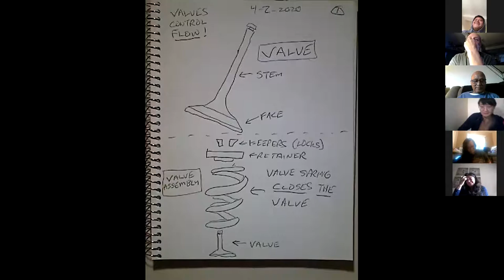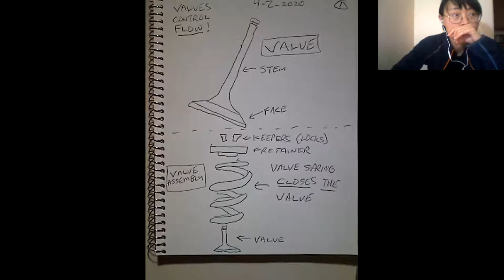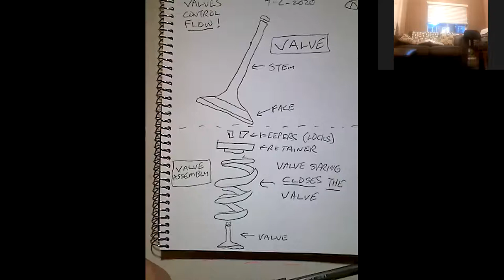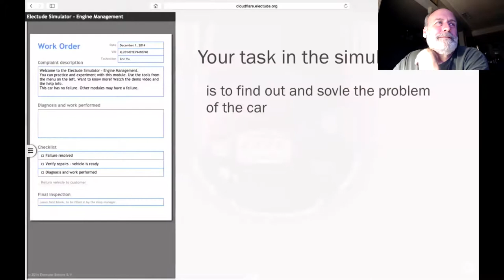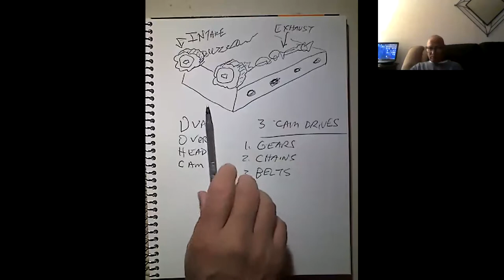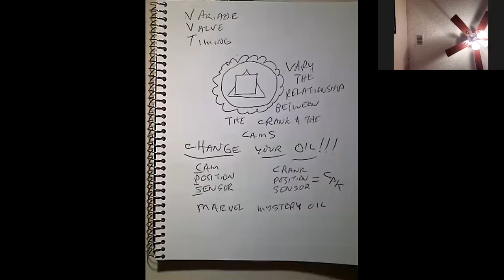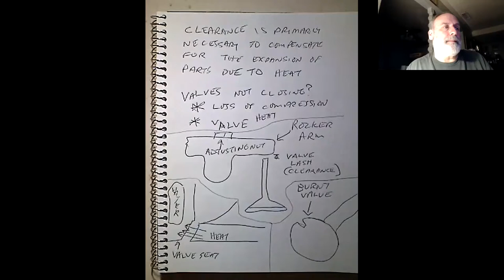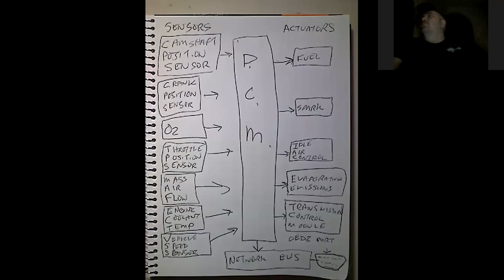4/2/2020 CAS Auto zoom session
A test video of our first session going to online direct teaching.
Ray Fausel taught me that when we teach we teach students first and subject matter second. Lots of good stuff in here although it's a little rough as we recover from the shock of what we thought was a lost semester. (It ain't gonna be tho!)